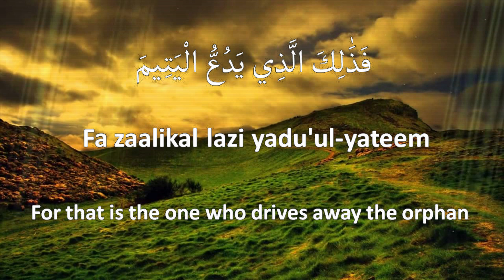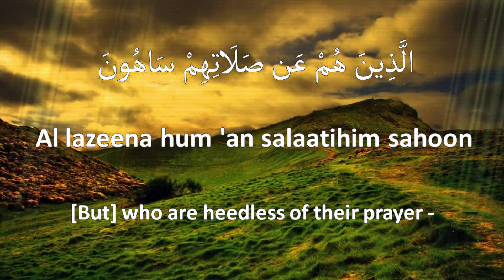SURAH AL MAUN | ARAITAL LAZI SURAH | HOLY QURAN || JUZ AMMA || ARA AITAL LAZI SURAH || سورة الماعون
SURAH MAUN || JUZ 30 || ARA AITAL LAZI YUKKAZIBU BIDIN SURAH || ARA AYTA Ladhi SURAH || ENGLISH TRANSLITERATION AND MEANING || English translation || Guide us to the Straight Path

    Ara-aital lazee yu kazzibu bid deen
    Fa zaalikal lazi yadu'ul-yateem
    Wa la ya huddu 'alaa ta'amil miskeen
    Fa wai lul-lil mu salleen
    Al lazeena hum 'an salaatihim sahoon
    Al lazeena hum yuraa-oon
    Wa yamna'oonal ma'oon

Meaning
Have you seen the one who denies the Recompense?
For that is the one who drives away the orphan
And does not encourage the feeding of the poor.
So woe to those who pray
[But] who are heedless of their prayer -
Those who make show [of their deeds]
And withhold [simple] assistance.